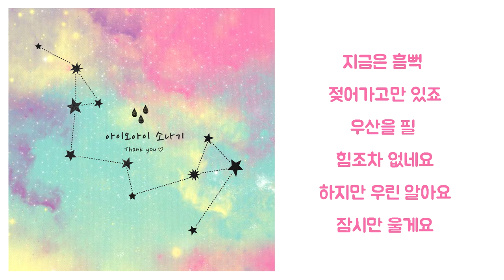[3D Audio] 아이오아이 (i.O.i) - 소나기 (DOWNPOUR) 가사